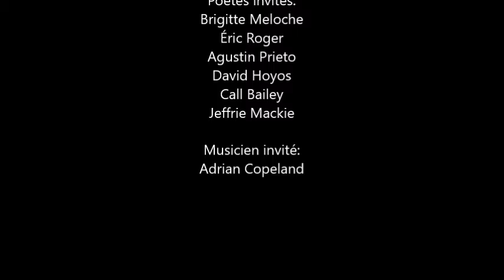Gloria Macher Lapalabrava au Cafe L'Insouciant - 2016-09-27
Organisée & animée par : Flavia Garcia & Hugh Hazelton
Vidéaste & photographe : Akim Kermiche